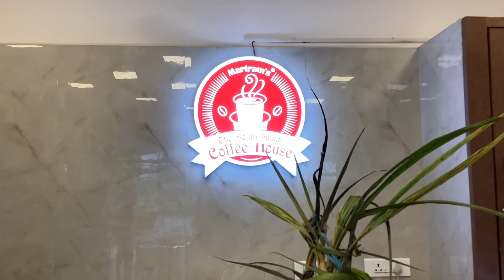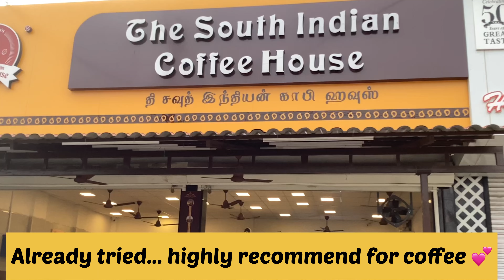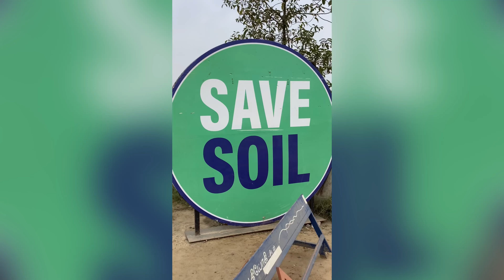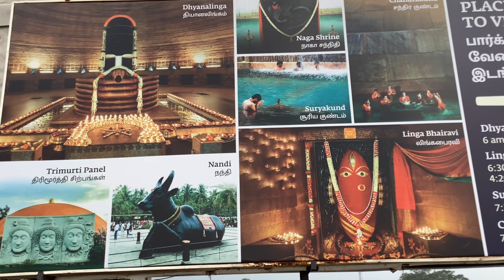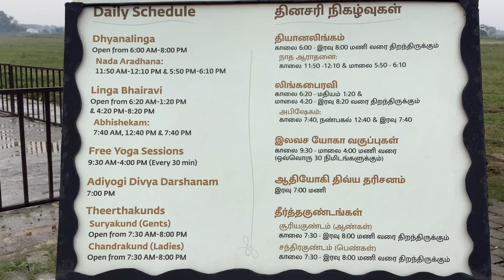How to visit ISHA Yoga from Coimbatore Railway Station | Complete road trip | Adiyogi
Isha Yoga ashram | Adiyogi visit | coffee shops on the way | free class details and much more..